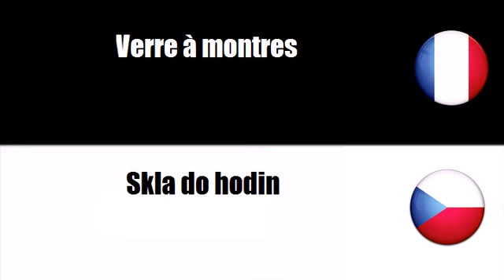Francouzský slovník # Téma = Osobní casomerné prístroje